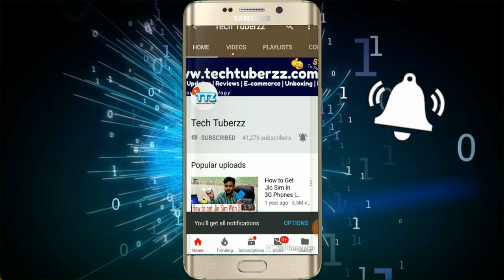Key Chain Tag With Split Ring Review ! Useful Craft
Video me hamne key chain tag ki unboxing and review dekhenge..

Keychain Tag

Glass Film

Glass Viper